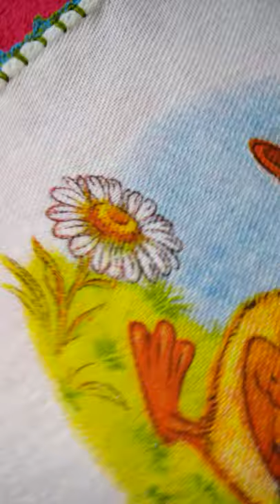PANO DE COPA COM BICOS DE CROCHÊ FEITOS POR MIM. ESTÁ DISPONÍVEL A VENDA.